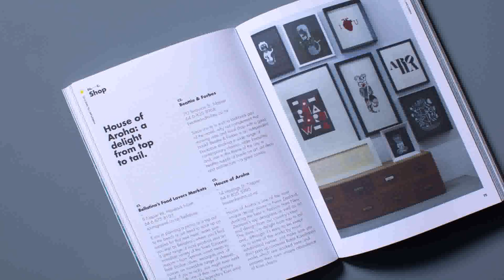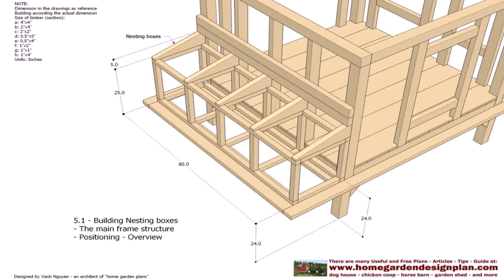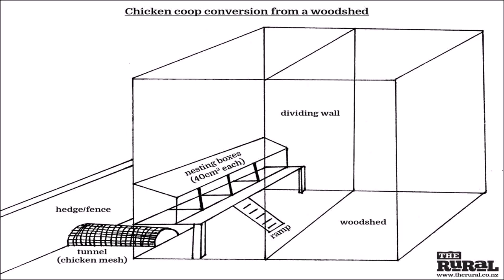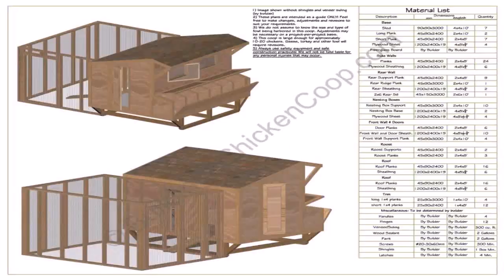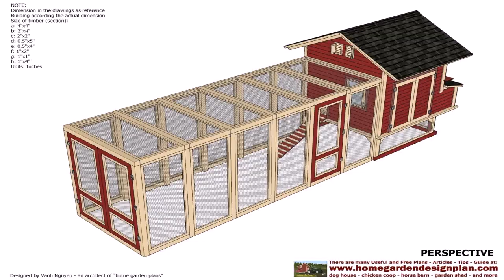House Design Guide Nz (see description) (see description)